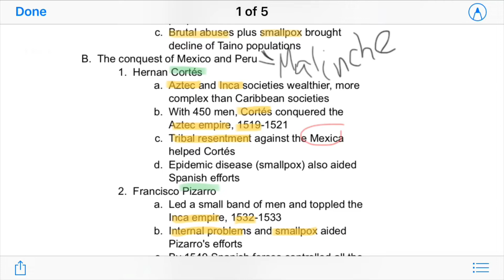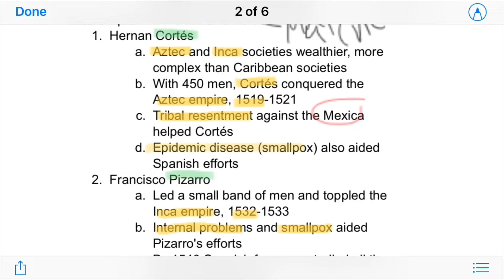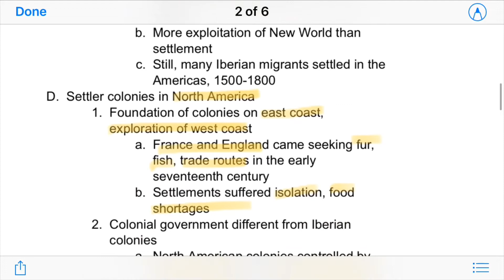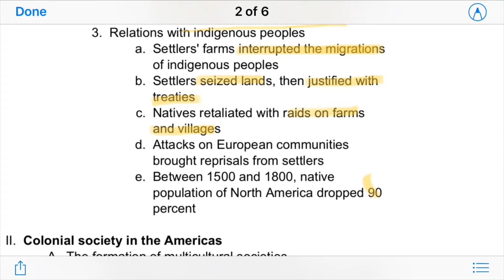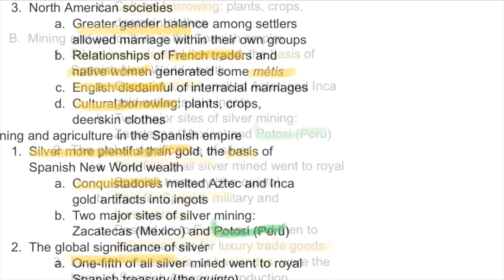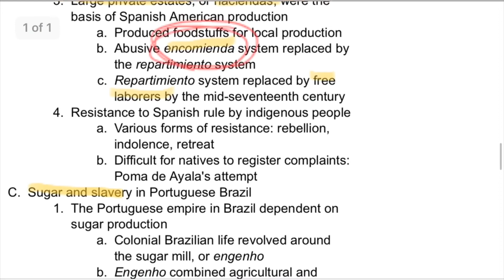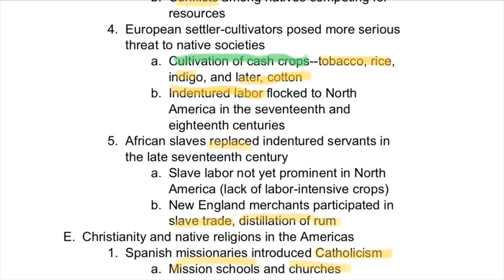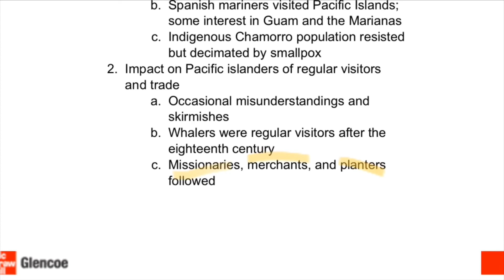APWH: Conquistadores & The New World (Ch. 25 Traditions & Encounters)